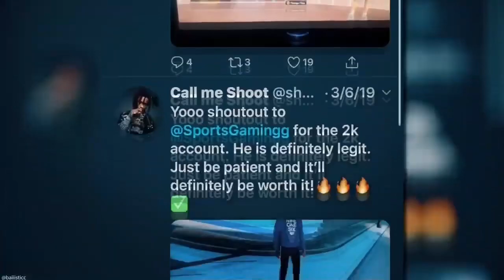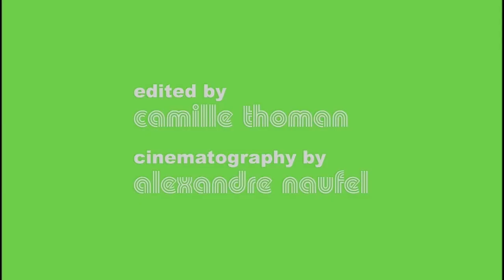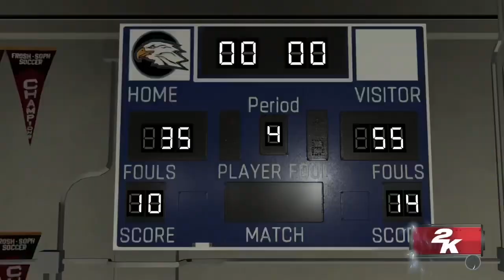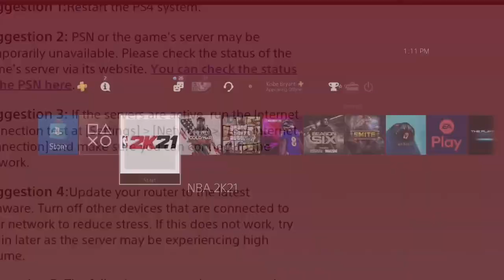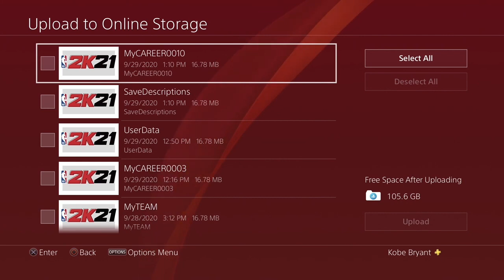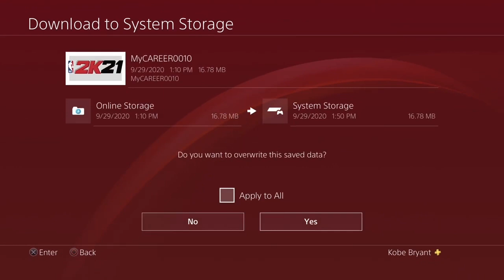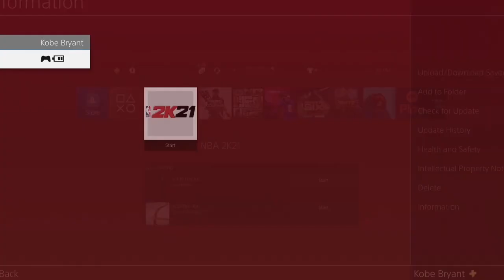*NEW* NBA 2K21 BADGE GLITCH AFTER PATCH 1.03! MAX HOF BADGES FAST! UNLIMITED BADGE POINTS! PS4/XB1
👉🏽Join the TwoTimez Crew💚

Im Live Everyday and im very consistent. Make sure to drop a like and hit that sub button if you’re new to the channel.In this video i will show you the *NEW* NBA 2K21 BADGE GLITCH AFTER PATCH 1.03! MAX HOF BADGES FAST! UNLIMITED BADGE POINTS! PS4/XB1